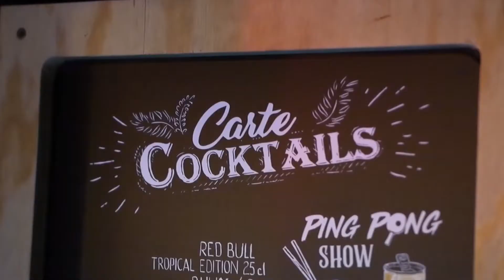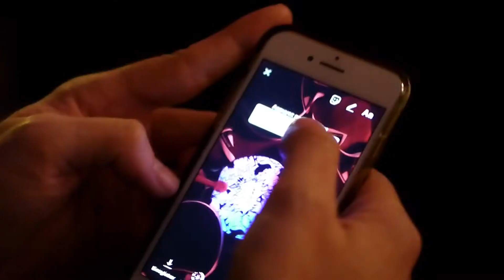RedBull Curates till Midnight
Soirée RedBull Curates till Midnight - Au Gossima ping pong bar - le 29 Janvier 2018 -